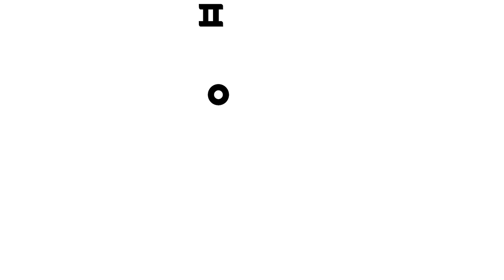놀이친구 무서워요 😭 바닷속 괴물이 나타났어요! | +모음집 | 오싹오싹 이야기 70분 특집 | 오싹오싹 정글동물, 으스스 몬스터 외 | 핑크퐁! 인기동요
으아 너무 무서워! 바다와 정글 속에 자꾸 무언가가 숨어 있는 것 같아요!
핑크퐁 아기상어 오싹오싹 이야기 특집! 하지만 사실은 무서운 몬스터가 아니라 우리를 도와주는 착한 친구들이라고?

☆영상 순서
00:00:00 오싹오싹 바닷속 괴물
00:03:05 오싹오싹 정글 동물
00:05:45 오싹오싹 손님을 위한 달콤 케이크!
00:15:20 무서운 얼굴 콘테스트
00:18:11 오싹오싹 열 꼬마
00:20:27 아기 돼지 삼 형제
00:28:37 으스스! 할로윈 몬스터 편
00:37:35 오싹오싹 할로윈 놀이공원
00:40:47 정글 수수께끼
00:46:25 오싹오싹 상어가족 할로윈 분장 놀이!
00:56:30 그림자 괴물을 물리쳐라!
01:05:59 슈퍼구조대

‘오싹오싹 바닷속 괴물‘ 가사
오싹오싹
바닷속 괴물
오싹오싹
무서워
무서워!

나 홀로 남겨진 정원
무서워 무서워 무서워
흐물흐물
찌릿찌릿
바닷속 괴물일까?

나는 괴물이 아닌걸?

오싹오싹
바닷속 괴물
오싹오싹
무서워
무서워!

아무도 없는
깜깜한 방
성큼성큼
울퉁불퉁
바닷속 괴물일까?

우리는 괴물이 아닌걸?

오싹오싹
바닷속 괴물
오싹오싹
무서워
무서워!

늦은 밤
조용한 화장실
흔들흔들
길쭉길쭉
바닷속 괴물일까?

흐물흐물
찌릿찌릿
바닷속 괴물일까?

나는 해파리야!

오싹오싹
바닷속 괴물
오싹오싹
아니잖아?

아무도 없는
깜깜한 방
성큼성큼
울퉁불퉁
바닷속 괴물일까?

우리는 귀여운
정어리들이야!

오싹오싹
바닷속 괴물
오싹오싹
아니잖아?

늦은 밤
조용한 화장실
흔들흔들
길쭉길쭉
바닷속 괴물일까?

나는 해초일 뿐이야!

아니 아니
괴물이 아냐!
이젠 안 무서워!

오싹오싹
바닷속 괴물
아니 아니
바닷속 친구들!

오싹오싹
바닷속 괴물
알고 보면
안 무서워!